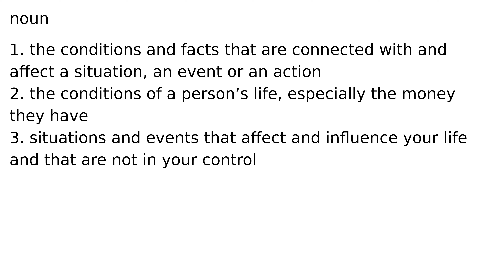circumstance noun meaning meanings definition definitions phonetics pronunciation english #